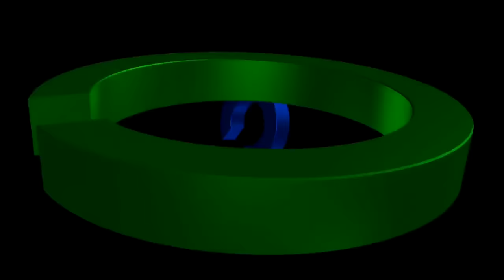[ENG SUB] Ep 211 | Kadenang Ginto | Francine Diaz, Dimples Romana,Beauty Gonzales,Andrea Brillantes